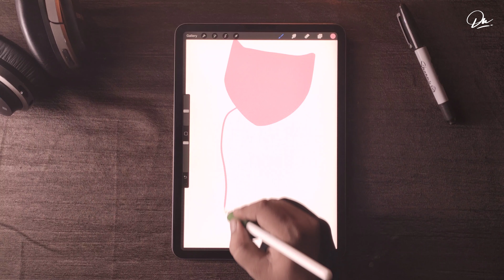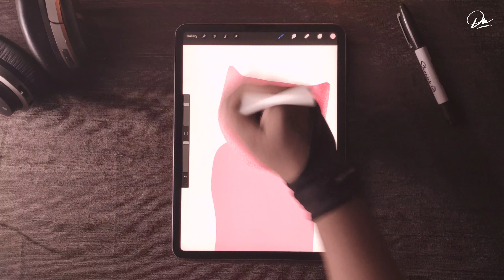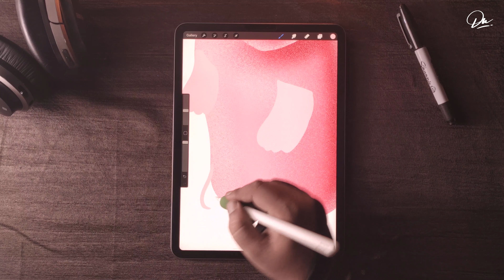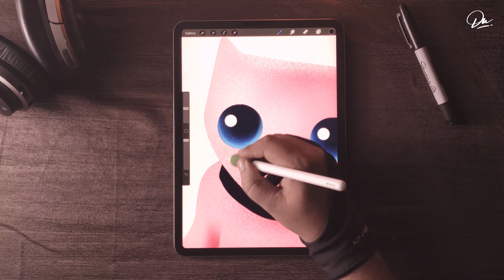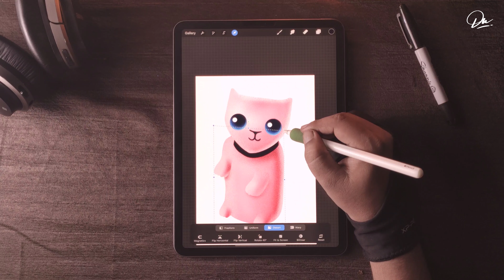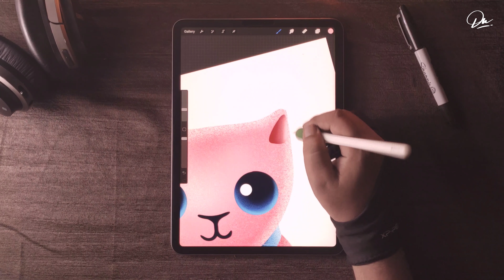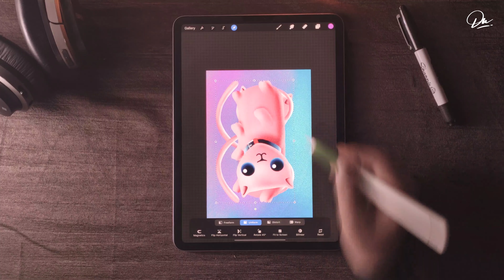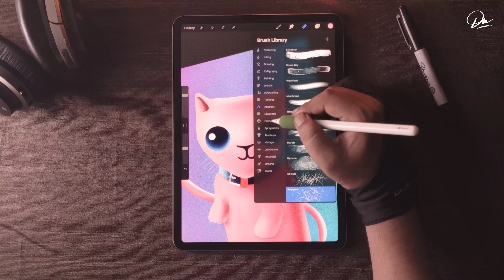Cat Illustration on Procreate | Digital Nagri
Cat illustration
credits

thanks & support